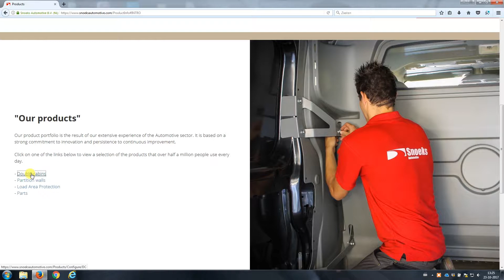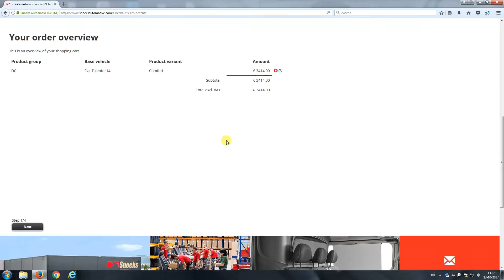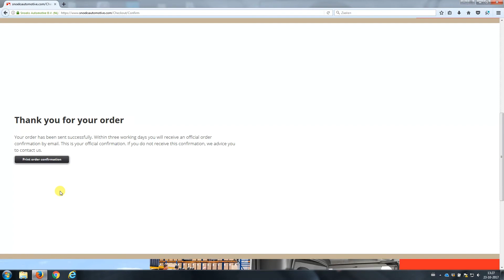Website Manuals - Place an order